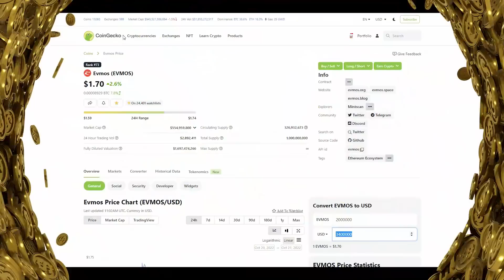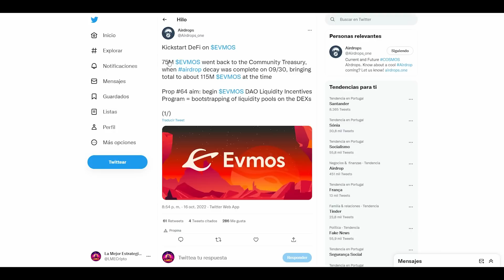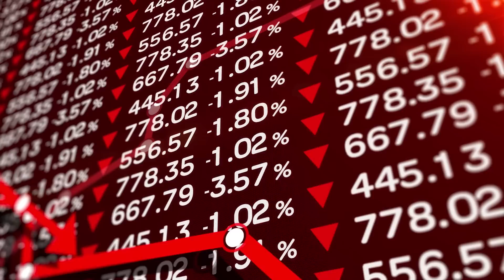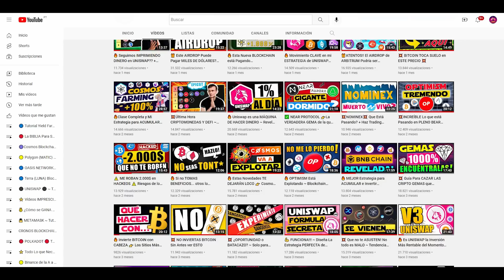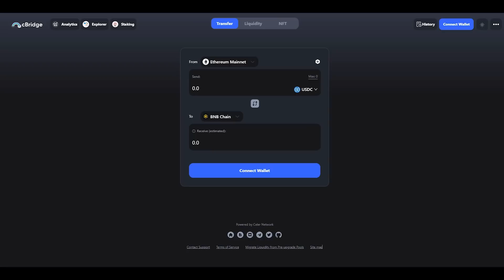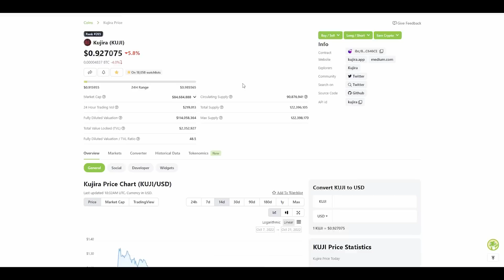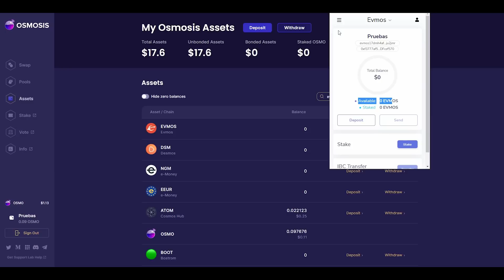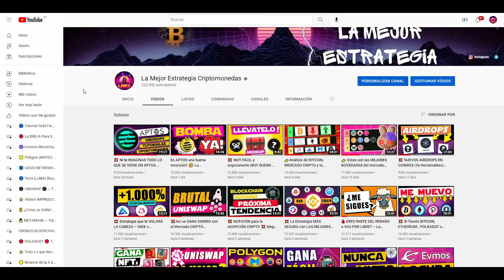💥 3.000.000$ nos esperan en EVMOS 💥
Evmos acaba de lanzar un programa de incentivos para atraer liquidez a su ecosistema DEFI. En total, se están destinando 2 millones de criptomonedas de evmos, que equivalen a más de 3 millones de dólares. Para aprovecharnos de ello, podremos farmear en Diffusion con rentabilidades superiores a un 600%. Os enseño como enviar fondos de evmos a Metamask, la wallet compatible con Diffusion y os explico mi estrategia, mi mentalidad y en que pools voy a estar agregando mi liquidez para aprovechar las altas rentabilidades. Y como siempre, os enseño el paso a paso de todo.

00:00 Intro
01:43 ¿De donde salen los 3M$?
02:46 Mentalidad y objetivos
05:36 Pools disponibles y Riesgos
08:21 Estrategia
09:46 Enviar Evmos a Metamask
11:29 Yield Farming en Diffusion